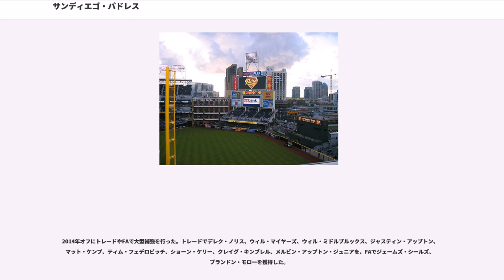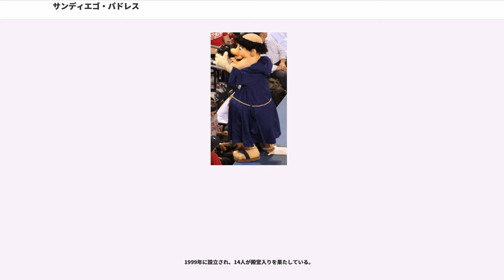サンディエゴ・パドレス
サンディエゴ・パドレス（、略称："SD"）は、メジャーリーグベースボール（以下、MLB）ナショナルリーグ西地区所属のプロ野球チーム。本拠地はカリフォルニア州サンディエゴにあるペトコ・パーク。

1969年のリーグ拡張の際、カンザスシティ・ロイヤルズ、モントリオール・エクスポズ（現・ワシントン・ナショナルズ）、シアトル・パイロッツ（現・ミルウォーキー・ブルワーズ）と共に創設された。

本拠地であるサンディエゴはアメリカ西海岸最大の海軍および海兵隊基地を構える軍事都市であることから、毎年4月には現役、及び退役軍人への感謝と敬意を捧げるイベント「ミリタリー・オープニングデー」が行われ、迷彩模様の軍服のような限定ユニフォームを着用する。2008年からはこのユニフォームは毎週日曜日のホームゲームで着用されている。また、メキシコに隣接しているため、メキシコと関わりの深い大物選手を獲得するなどメキシコ人野球ファン向けのアピールも行っている。

2004年に開場した投手有利のペトコ・パークを生かして、2007年のチーム防御率はリーグ唯一の3点台を記録するなど、安定した投手陣を誇っている。その反面、打線は力不足と言わざるを得ず、ペトコ・パークを本拠地として以来、エイドリアン・ゴンザレスが初の30本塁打以上を記録したものの、チーム打率はリーグワースト2位の.251に留まっている。

1969年、メジャーリーグのチーム拡張に伴いナショナルリーグに加入。しかし1974年まで6年連続の最下位と低迷。同年にはチームがワシントンD.C.への移転の危機にさらされたが、マクドナルドのレイ・クロックにより買収され、サンディエゴにとどまることとなった（1994年以降は、テキサス出身の実業家ジョン・ムーアズがオーナーとなっている）。その後デーブ・ウィンフィールド、ランディ・ジョーンズらの台頭によって、チームも徐々に浮上。1975年に4位、1978年にはチーム初の勝率5割を上回った。

1984年、ディック・ウィリアムズ監督の下、安打製造機のトニー・グウィン、スティーブ・ガービーら好選手を揃え、初の地区優勝と共に、初のリーグ優勝を果たす。ワールドシリーズではデトロイト・タイガースと対戦したが、1勝4敗で敗れた。1996年の2度目の地区優勝を経て、1998年には2度目のリーグ優勝。チーム初のレギュラーシーズン勝率6割だったが、ワールドシリーズではニューヨーク・ヤンキースに4連敗を喫した。

その後は5年連続負け越し、内最下位3度と低迷したが、2004年には念願のメジャー入りを果たした大塚晶則とベテラン技巧派投手デビッド・ウェルズが加入、大塚はリリーフとしてナ・リーグ最多ホールドを獲得するなど好成績を残した。またこの年、新球場ペトコ・パーク（極めて投手有利で有名）が完成し、ロゴマーク及びユニフォームが一新され、新球場・新戦力効果に後押しされたのか3位ながらも87勝75敗と久々に勝ち越した。2005年には勝率5割そこそこながら地区優勝。プレーオフは、翌2006年共々地区シリーズでセントルイス・カージナルスに敗退した。

2007年、12年間チームを率いたブルース・ボウチーがチームを去り、バド・ブラックが監督に就任。6月には宿敵ドジャースをホームに迎えた試合で、チームの顔トレバー・ホフマンが前人未到の通算500セーブを達成しチームのみならず、MLB全体の歴史に新たな1ページを加えた。同年もアリゾナ・ダイヤモンドバックスやコロラド・ロッキーズと最後まで三つ巴の地区優勝争いを続けたが、ワイルドカード争いでロッキーズと同率となった結果行われた10月1日での1ゲームプレーオフで敗れて、3年連続のプレーオフ出場はならなかった。
現在ファーム組織は毎年のトレードで有望株を大量に補充しているのでナショナルリーグ西部地区の中では有数といわれている。2005〜2008年にかけては、少ない生え抜きと成績を独自の査定で安価に獲得し、若手の出番を奪い、優勝戦線に残れば7月のトレードデットラインにかけて大量に出し、一時メジャーリーグ最悪のマイナー組織と言われたこともある。

2014年オフにトレードやFAで大型補強を行った。トレードでデレク・ノリス、ウィル・マイヤーズ、ウィル・ミドルブルックス、ジャスティン・アップトン、マット・ケンプ、ティム・フェデロビッチ、ショーン・ケリー、クレイグ・キンブレル、メルビン・アップトン・ジュニアを、FAでジェームズ・シ...